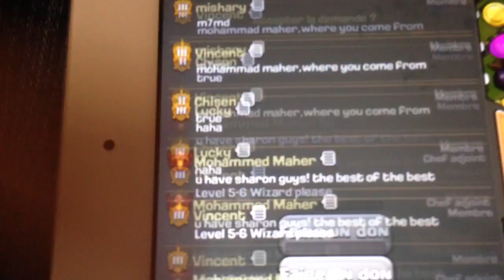Mohammed Maher attacking(top 1 clasher)